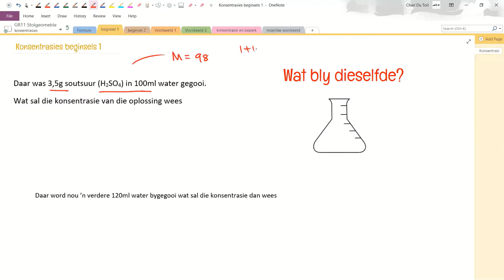GR11 Konsentrasie Beginsels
Stoigiometrie: Konsentrasie Beginsels